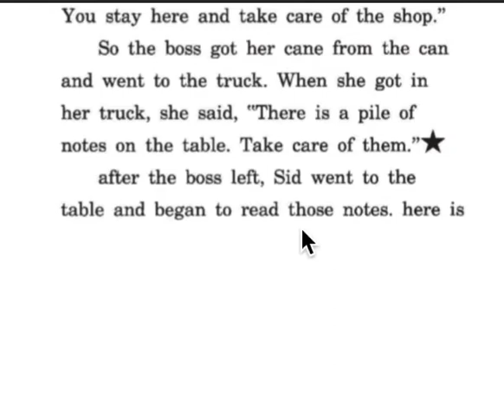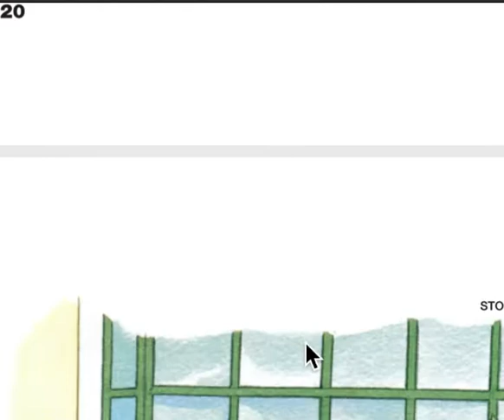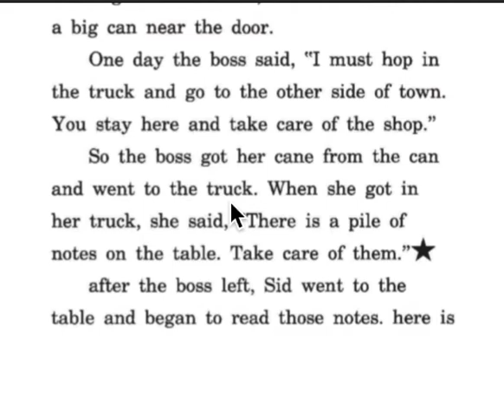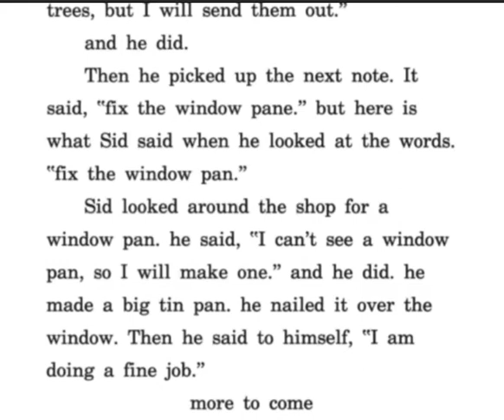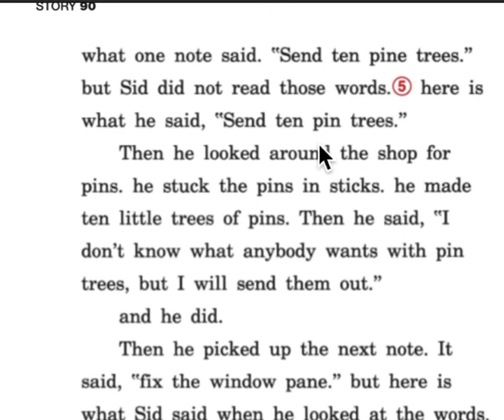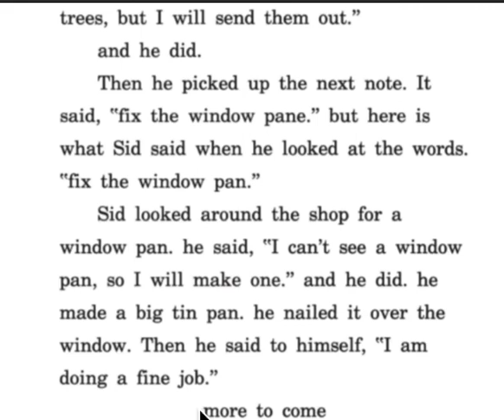RMSE1 L90 Sid Worked in a seed shop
Practice with me and make sure you are mouthing the words along, otherwise the practice will not be as effective. Have fun.